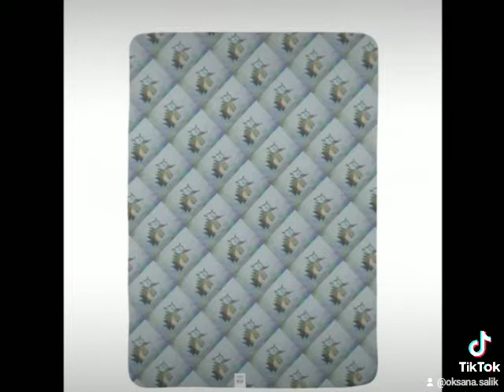Animal Print.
Any idea on your favorite things 🦔
Cualquier idea en tus cosas favoritas 🦔
Любая идея на любимых вещах 🦔